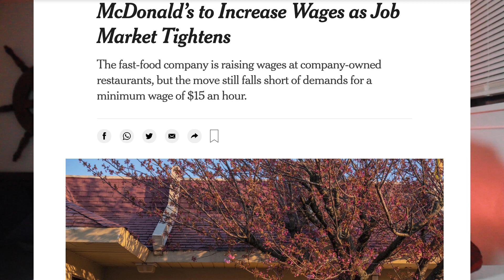Working from Home in 2021, How i did it and how you can too!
Your free stock is waiting for you! Join Robinhood and we'll both get a stock like Apple, Ford, or Facebook for free.